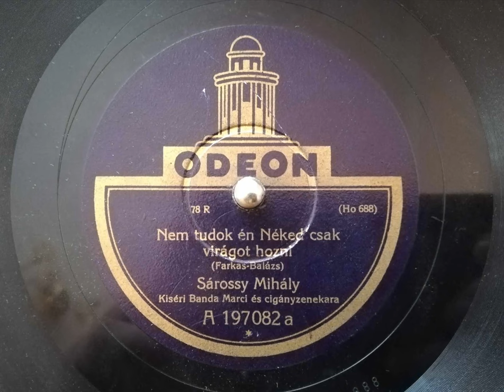Sárossy Mihály : Nem tudok én Néked csak virágot hozni